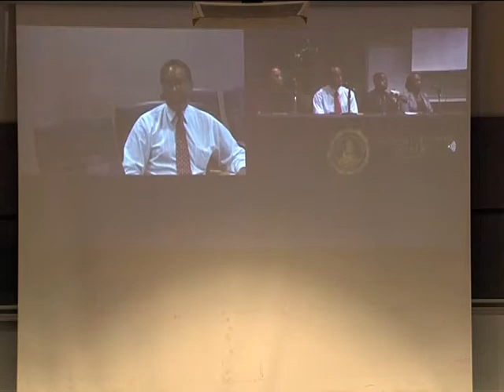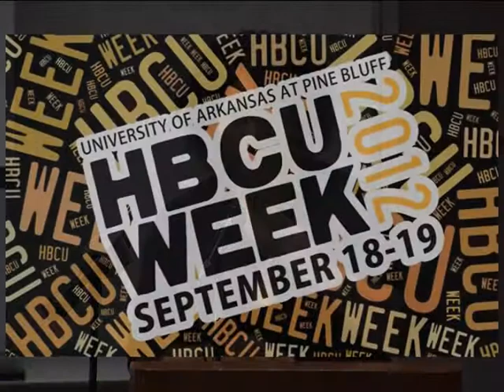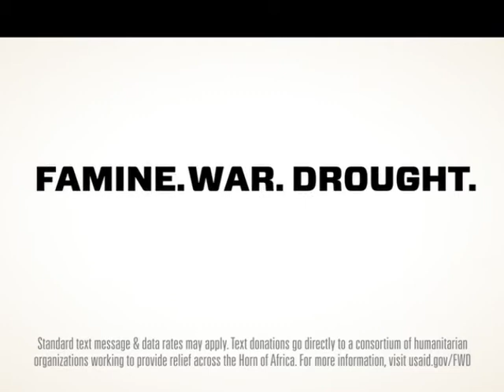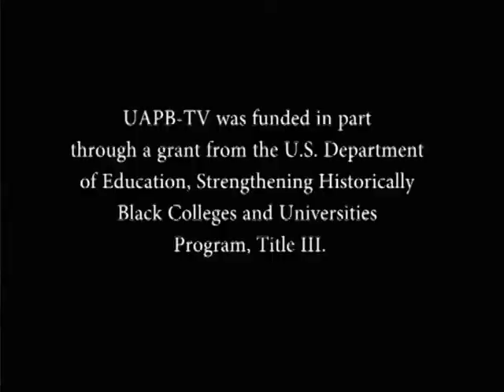HBCU Week 2012 at University of Arkansas at Pine Bluff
Recording of Live Radio Broadcast aired on 89.7 KUAP